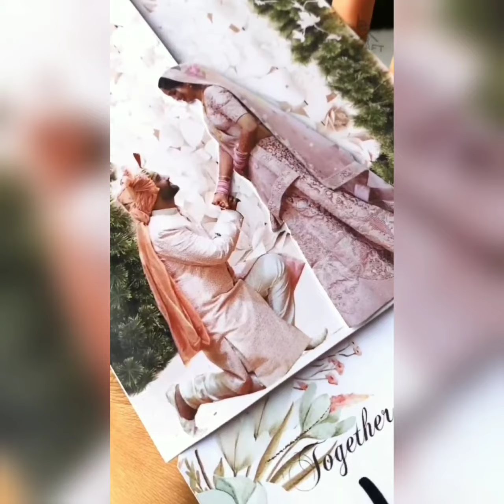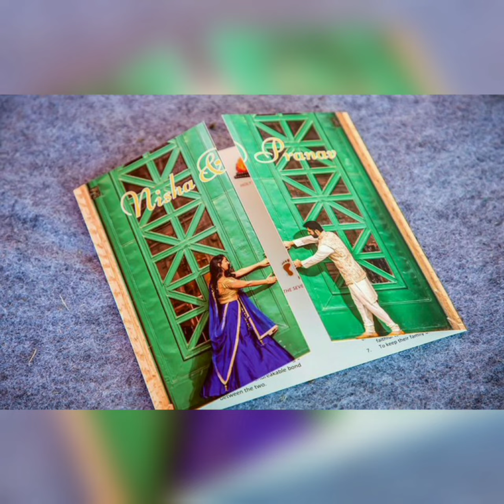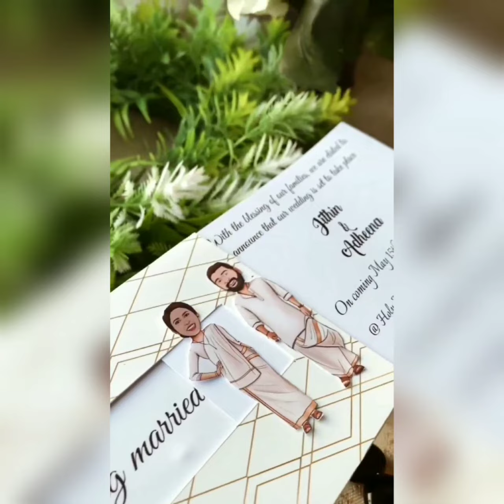Latest Glass Wedding cards💖 || Unique collection 2022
Here is the latest collection of wedding cards i.e.glass cards,folding cards,come close wedding cards.Choice is yours ,make that card which u like the most.

If you want any videos regarding any latest trendy fashionable things juss drop a message in comments.I will fulfill your all wishes . Thankyou for giving your precious time